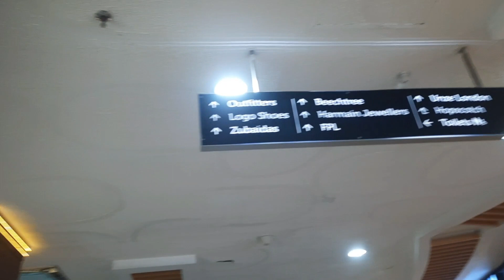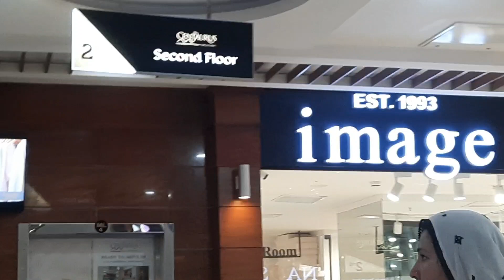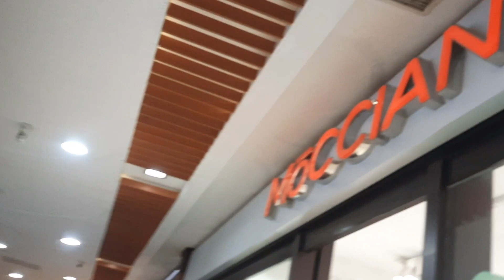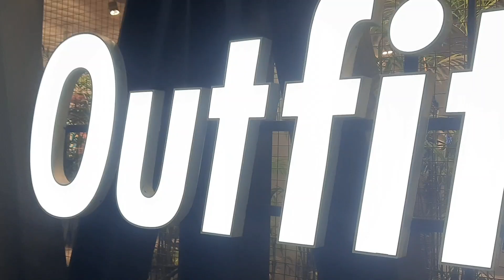Centaurus Mall || Islamabad || Pakistan || vlog by subhan ❤ 😀